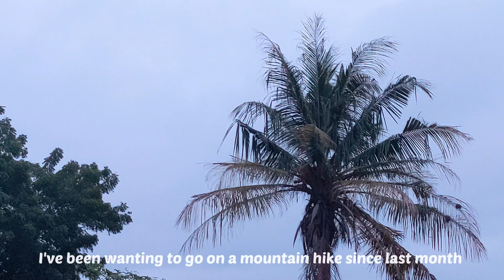Hiking the highest peak in Ilorin | Sobi Hills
This week, I went on a hike and decided to show you as well. I hope you enjoy it.

Music by Hai Ku - There Are Things That I Could Say